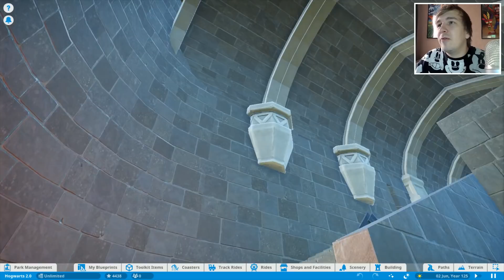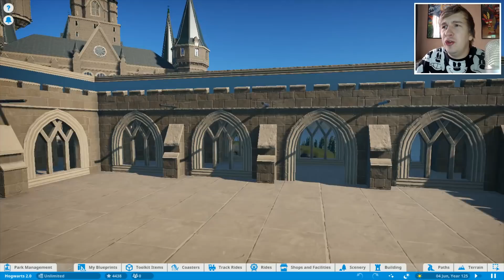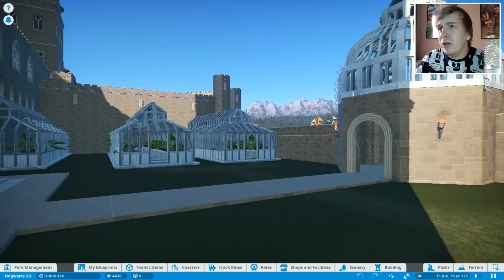HARRY POTTER LOOPATTRACTIE!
⇩  Meer informatie over mijn kanaal en link naar het project ⇩